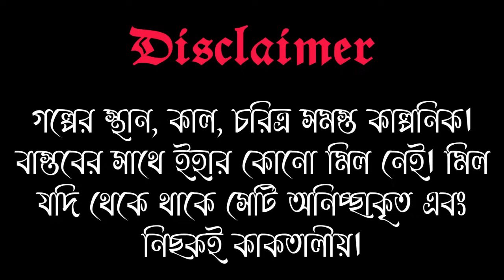প্রতিশোধ স্পৃহা - Goyenda Golpo | bangla detective audio story | Ankita Sarkar | bengali audio story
🔺Use Headphone for feel the 3D experience.

🔹Story:-  প্রতিশোধ স্পৃহা - (রাই কুশ সিরিজ )
🔹Writer:- অঙ্কিতা সরকার

🔹গল্পপাঠ:- শুভ
🔹রাই:- পিয়ালী
🔹কুশ:- অভ্র
🔹তরুণ সাংবাদিক:-  প্রিতম
🔹আচার্য্য পুলিশ অফিসার:- মানব
🔹মিস্টার প্রতাপগুপ্ত :- সৌরভ
🔹মিসেস শিলা আহুজা:- দেবস্মীতা
🔹রঘু চাকর:- মানব
🔹সাহানা :- সুদিপ্তা
🔹রোহিত :- দীপ্তিমান
🔹মিস্টার ঘোষ:- সৌরভ
🔹অফিস ওয়ারর্কার:- সৌরভ
🔹অফিসের একজন লোক:- প্রিতম
🔹মিস্টার আহুজা:- দেব
🔹সঞ্জয়:- প্রিতম
🔹মিস্টার গুপ্তার বোন পারমিতা:- শিউলি
🔹প্রতাপ বাবুর স্ত্রী অরুণা গুপ্তা:- পিয়ালী
🔹বাচ্ছা মেয়ে:- পিয়ালী
🔹সুভাষ:- বিপ্রদীপ

🔹ডাইরেকশন এবং অবহে:-  বিশ্বদীপ
🔹 প্রচ্ছদ:- রোহিত

(FORMAT:- DOC.X, PDF or TXT)
                            Or

🔸 We upload own made bengali audio stories with author permission or publication permission. Just for enjoyment purpose. Thank You.

✮Every material is used in this video are in public domain and non-copyrighted.

✮If it includes anything as per your think is your property, then please contact via email we delete your music.

© THIS AUDIO VISUAL CONTENT IS COPYRIGHTED TO HAUNTED AUDIO STATION. USE OR COMMERCIAL DISPLAY OR EDITING OF THE CONTENT WITHOUT OUR PROPER AUTHORIZATION IS NOT ALLOWED. THANK YOU.

feluda golpo
bangla notun goyenda golpo
byomkesh fanfiction
taranath tantrik audio story
fanfiction stories
byomkesh bakshi
realmir
sunday suspense
sudhu golper jnnyo
preatkotha by gourab tapadar
thriller land new audio story
goppo mir er thek
biva cafe
thrill studio
murderMystery
adventure stories detective
bengalihorrorstory
suspense
crime thriller
haunted audio station
scarytales
detective audio story byomkesh
Sunday suspense new
mirchi bangla
bengali detective story
radio milan audio story detective story byomkesh bakshi audio story
notun bangla goyenda golpo
sarlock holms